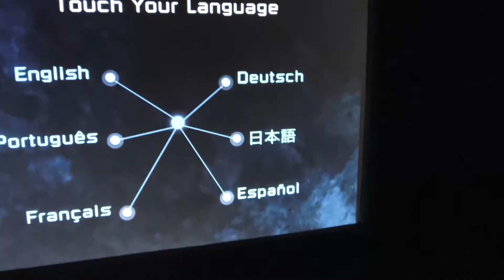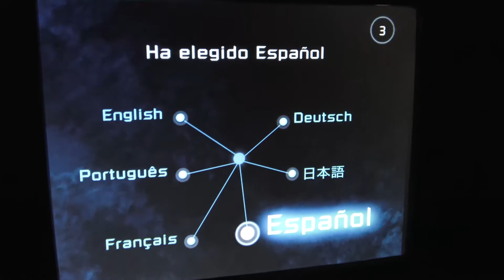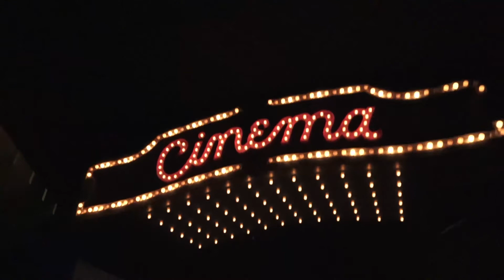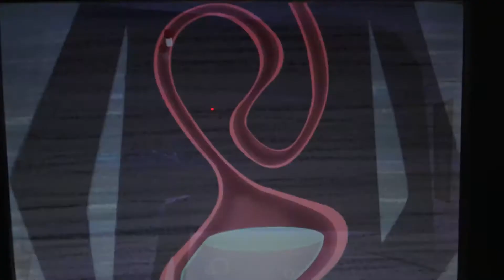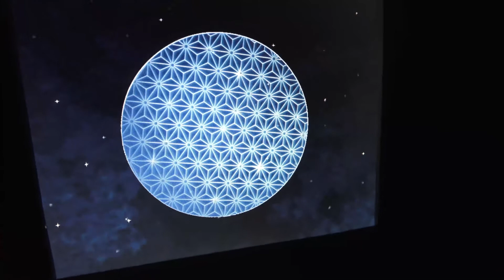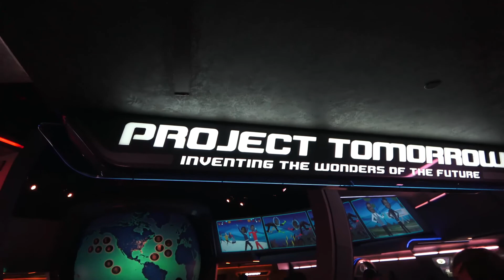BETA POR EL MUNDO - EPCOT - SPACHESHIP EARTH